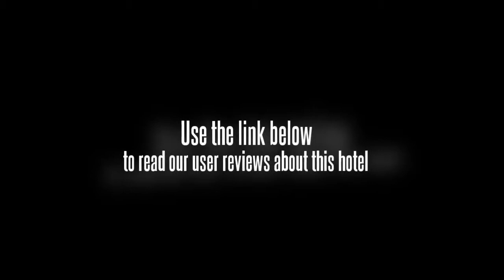Jin Hai Tang Hotel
The four-star Jin Hai Tang Hotel, located in the city center, is close to the Leshan Giant Buddha, the largest Buddhist statue in the world. The hotelï¼Œ 15 minutes by car from the long-distance bus stop, features a nightclub, karaoke rooms, a swimming pool and a shopping arcade.